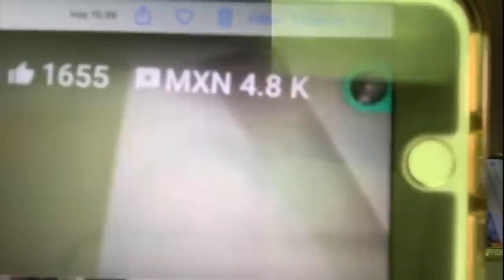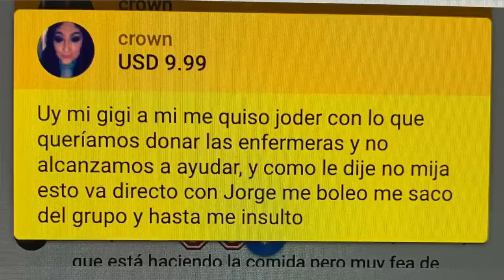NO SE DEJEN ....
Te presentamos la historia de algunas personas que se han querido hacer las investigadoras, sin saber que yo hacia una MEJOR INVESTIGACION.